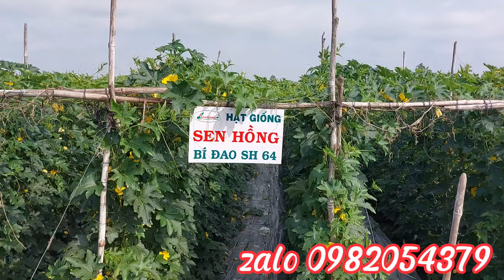Bí đao Sen Hồng SH64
Trung chân thành cảm ơn Quý Bà Con luôn đồng hành và phát triển.
do công việc cuối năm nhiều nên ít ra phóng sự
Bà Con cần tư vấn cứ liên lạc Trung qua sđt/zalo 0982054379
chúc Quý Bà Con luôn được nhiều sức khỏe và luôn được trúng mùa trúng giá nhé